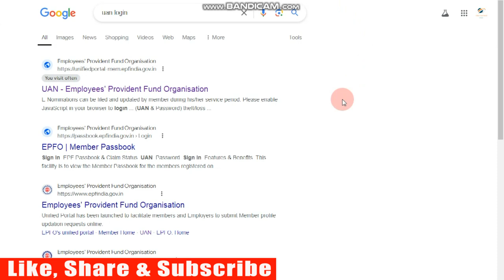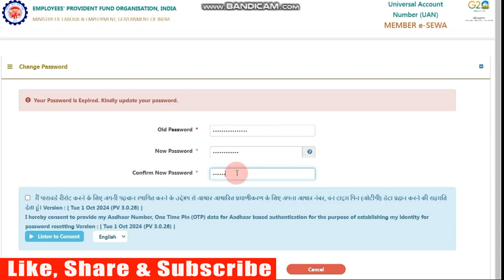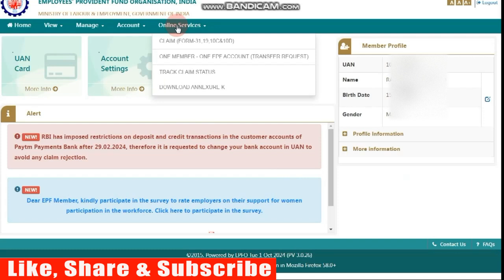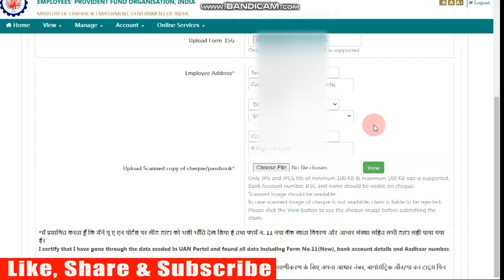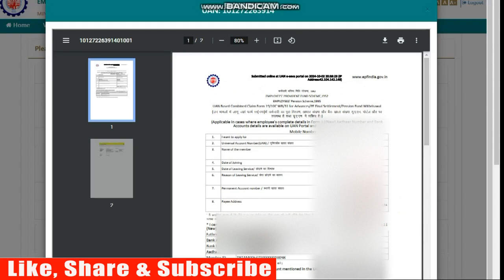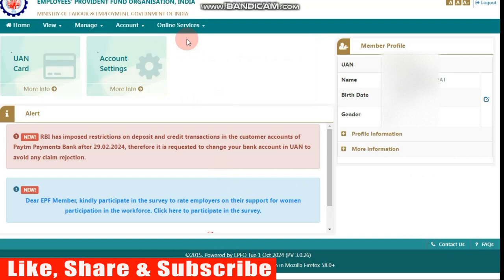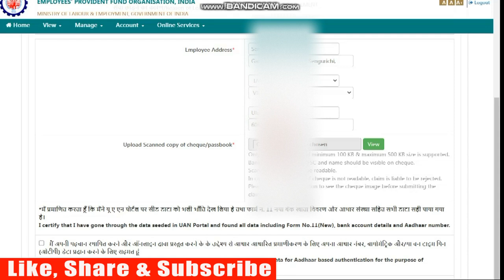full pension withdrawal | PF Pension Withdrawal Process Online Tamil | PF pension full amount claim